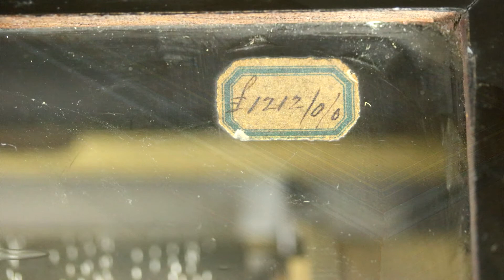Mandolin Music Box by Paillard C1875 with zither ON !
The zither attachment works so well on this one I made a 2nd full video with it playing.  Usually i don't like them but this one is an exception to the rule !